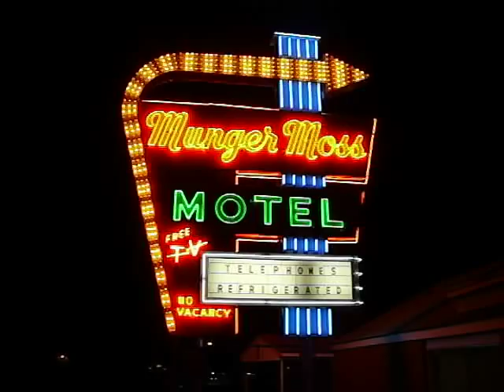Munger Moss Route 66 neon sign re-lighting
The great folks at the Munger Moss Motel in Lebanon, Mo. (located on Rt. 66) had their neon sign totally rstored. We attended the re-lighting party on Nov. 6, 2010. It is amazing !